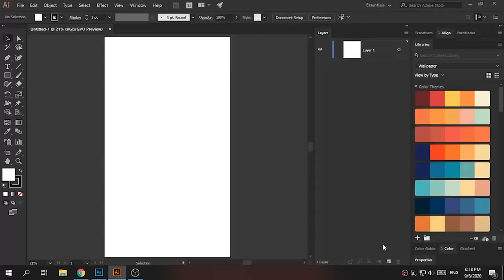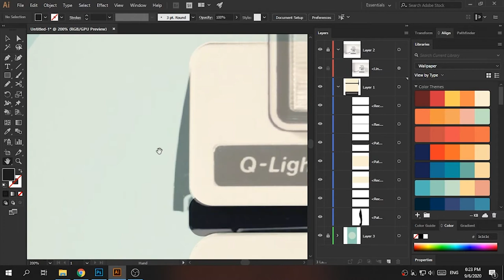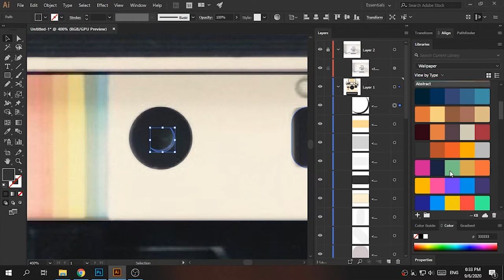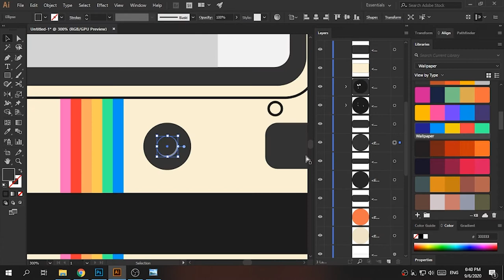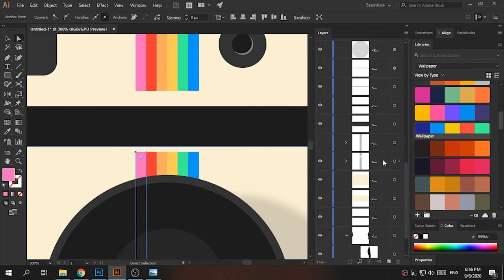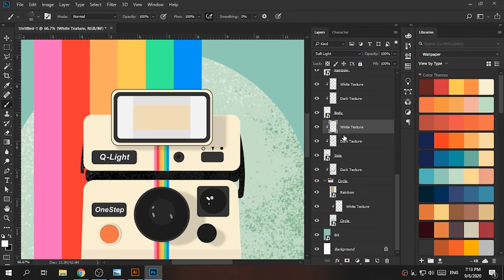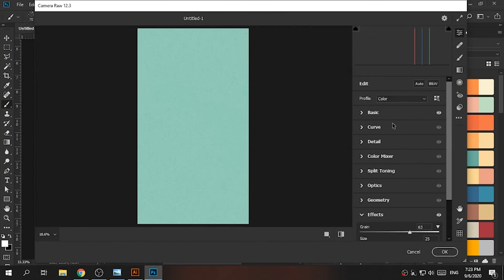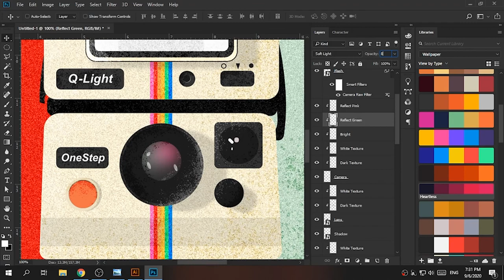Polaroid Camera | Vintage Texture Illustration | S:1 E:8 (Illustrator & Photoshop)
Hello Guys,
Welcome to my New Video, " Cassette Tape| Vintage Texture Illustration".
In this video I'm going to show you How I create my "Cassette Tape" Vintage Illustration vector.
An illustration is a decoration, interpretation or visual explanation of a text, concept or process, designed for integration in published media, such as posters, flyers, magazines, books, teaching materials, animations, video games and films. An illustration is typically created by an illustrator.

You can Download my Smartphone wallpaper from "Walli" & "Zedge."

Walli :
1. Download the "Walli" App from From play store and then search "Srabon Arafat" you will find my artist profile, and there I have my "Illustration Vintage Texture" Wallpaper.

Desktop Wallpaper :
(Download button: bottom left corner)

Kind Regards,
Srabon Arafat

Chapters:
Intro: (0:00)
Project Details: (0:02)
Vector With Illustrator: (0:11)
Texture : (12:12)
Ending: (18:28)